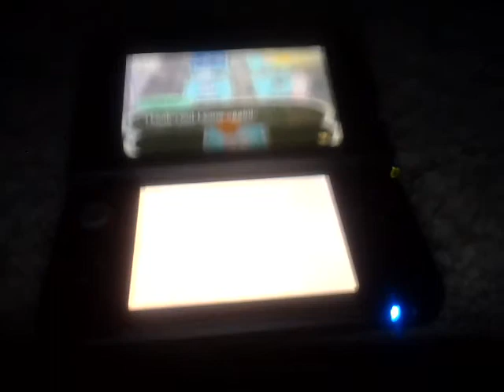animal crossing new leaf part 37: grand opening of kicks